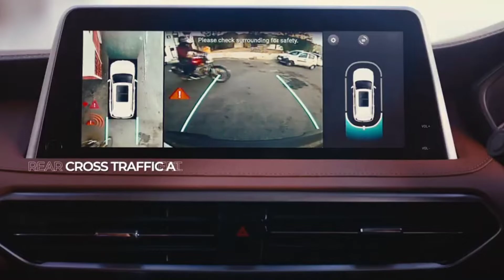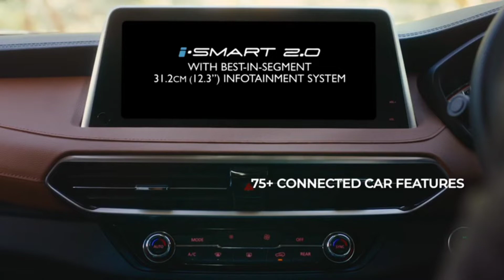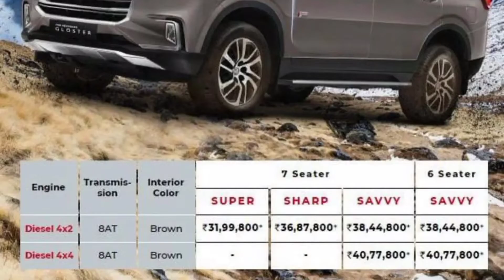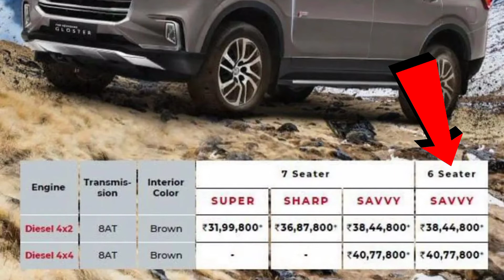MG Gloster 2022 || MG Gloster Facelift 2022 | Best Car Under 40 Lack